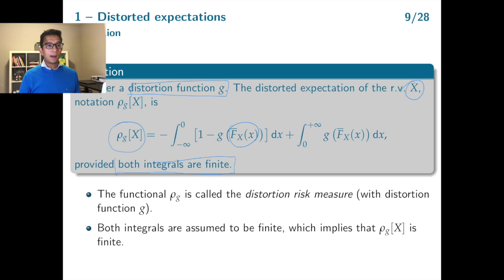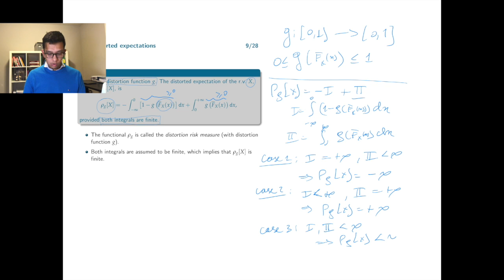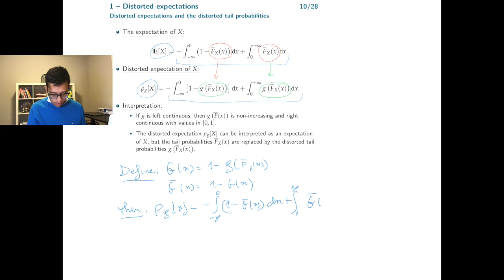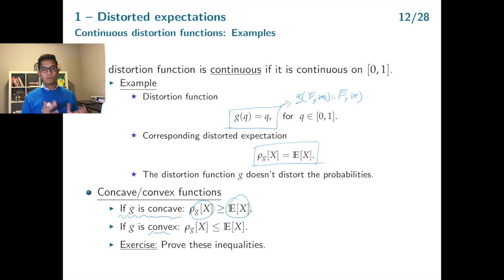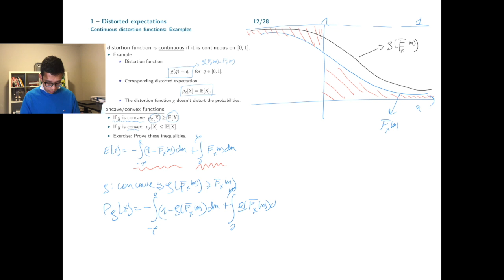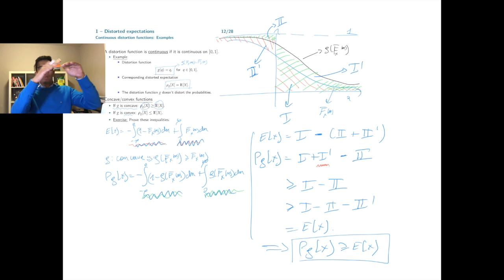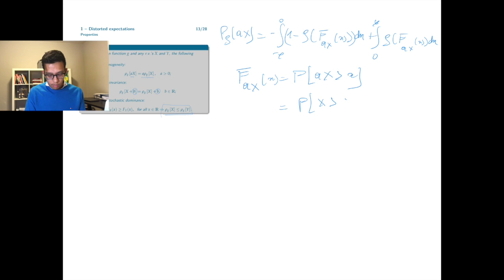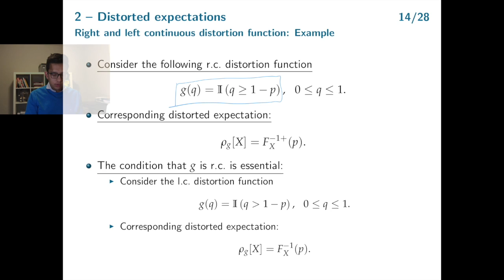C5P32020 - FQRM - Chapter 5 - part 3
We define the notion of a distorted expectation and give a graphical interpretation.

Contents:
00:00 - Definition: distorted expectation.
03:15 - Distorted expectations and distorted tail probabilities.
06:43 - Continuous distortion functions: linear, concave and convex functions.
12:28 - Properties.
15:57 - Right and left continuous distortion functions.